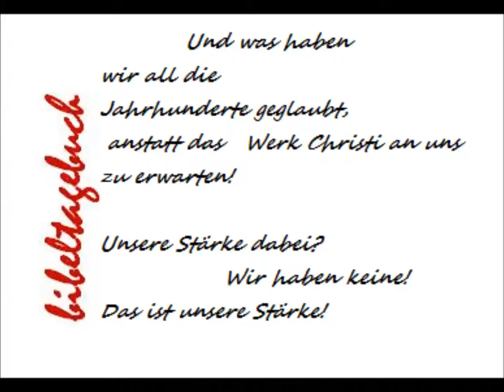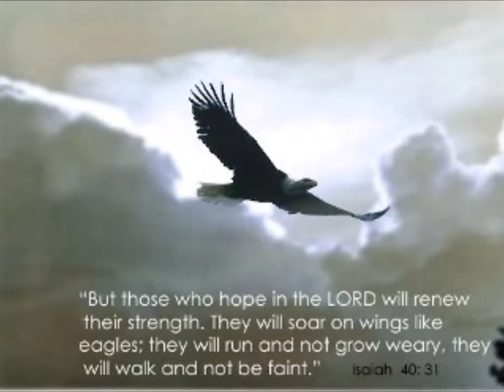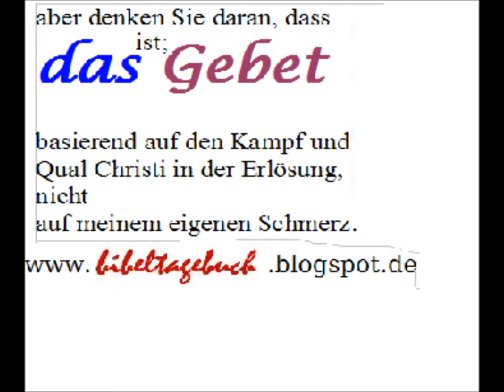die Fundamente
Die Fundamente müssen tiefer liegen.
Das Geheimnis ist das Geheimnis selbst!
Die Zimmer, der Ausbau, das heimat kriegen
Vergegenwärtigt, vereint gestellt!

Nicht die Ratio, nicht das Herz
Wo ist drin, Herz und Sinn?
Tatendrang, Ernst, Leidenschaft
Leer, Hohlkörper wenn vereint sie nicht sind.

Wenn der Herr das Haus nicht baut
Arbeiter, dein bemühn ist umsonst!
U. Chic schaut es auf dem Sande aus
Bis sein Geist dir die Illusion nimmt!

Gesund, Bildung, Humanität
Nächstenliebe, da wachst du auch drauf.
Müh u. Sorge von früh bis spät
Kein Leben, keine Früchte
                       weil dein eigener Weg!!

Dein Werden, dein Dasein, dein Sein im Sinn
liegt allein in Christus drin

Nicht nur Christus in dir drin.
Wie im Himmel so auf Erd
Christum in allem u. In allem mit dir!

welch ein Freund ist unser Jesus!